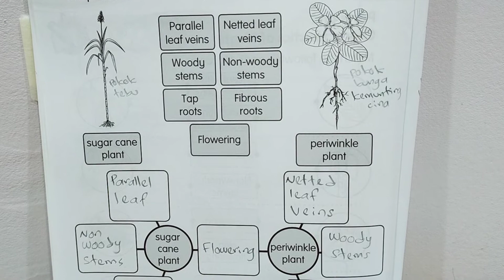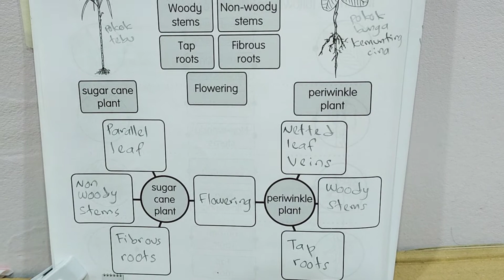ACTIVITY BOOK PAGE 36: SCIENCE YEAR 1: COMPARING AND CONTRASTING PARTS OF PLANTS